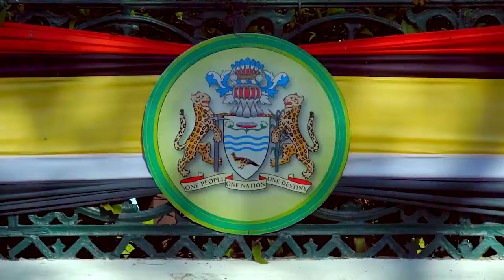Not A Blade of Grass, Guyana belongs to Guyanese.